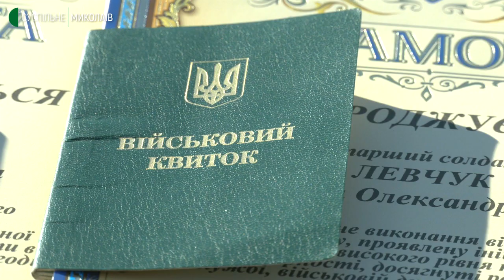У Миколаївській частині 3039 звільнили в запас 24 військових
У Миколаївській військовій частині 3039 Національної Гвардії України 20 грудня звільнили в запас 24-х бійців строкової служби. Це військові весняного призову 2020 року.